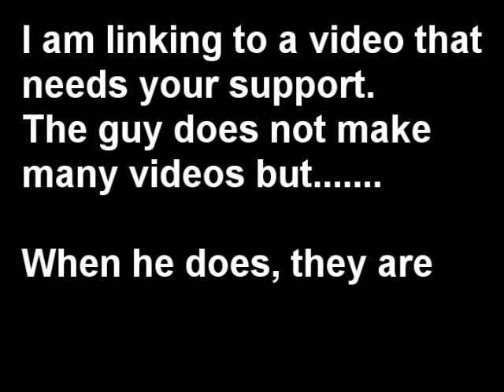Help promote a Tuber